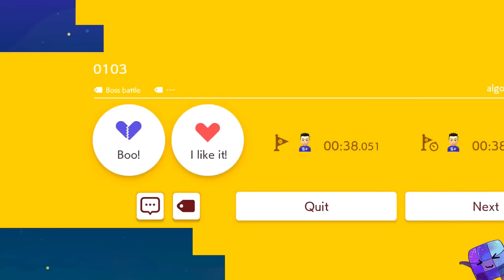Super Mario Maker 2 ❤️ Endless Mode Walkthrough #197